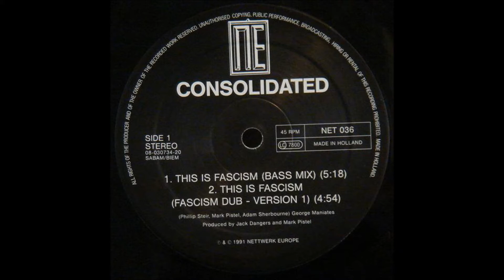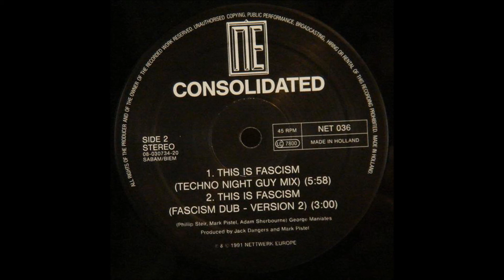Consolidated - This Is Fascism (Fascism Dub - Version 1)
From the This Is Fascism 12" by Consolidated, released in 1991 on the Nettwerk Europe label, cat# NET 036.